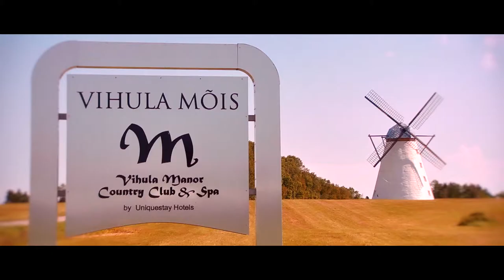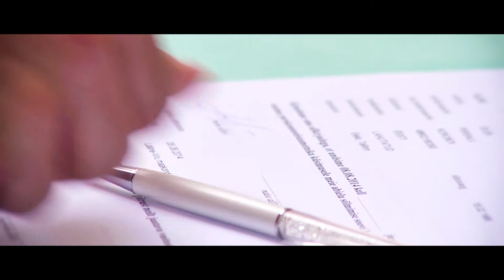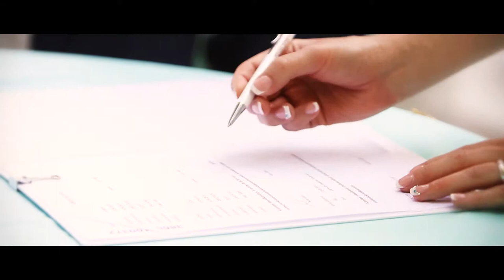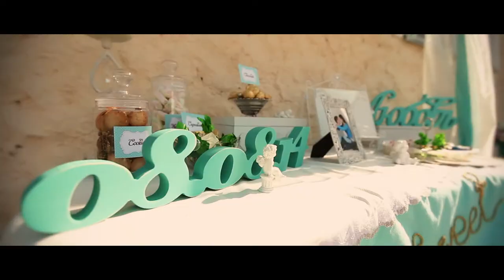08.08.2014 - R&O wedding in Estonia